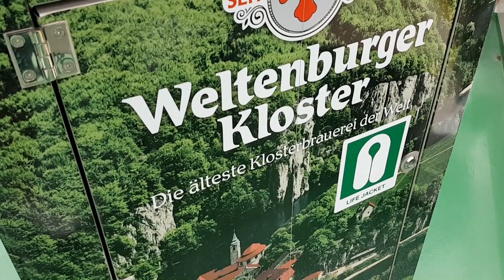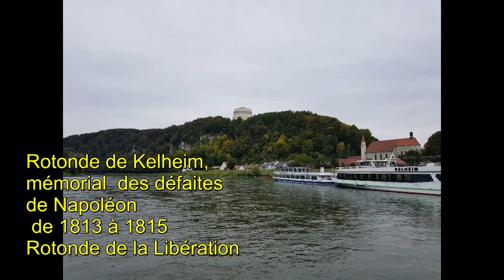Eurovélo 6 - Danube 2019 - Kelheim Deggendorf - 110 km et l'épreuve du bac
Départ de Kelheim et son monumental mémorial de la Libération, sous la pluie, en franchissant le canal de jonction Rhin Main Danube. Rive gauche du fleuve pendant 15 km, puis rive  droite à Matting. Sans pont pour traverser, la solution c'est l'épreuve du bac.L'éclatement d'un pneu sur le bac, nous contraint  à un arrêt prolongé  pour acheter de quoi réparer , à Ratisbonne (Regensburg) où résida l'astronome Kepler, le seul à pouvoir parler ici du soleil. Regensburg on aurait dû l'appeller Regnenburg, la ville où il pleut.

Après être passé au pied du Walhalla, un autre mémorial dédié aux héros allemands, on a droit à Wörth an der Donau à un pique-nique préparé par Jean Claude, sous abri et repas chaud à base de soupe et saucisses qui redonnent des calories.
Le soleil nous accompagne pour la fin de la journée. Tout est parfait même si une nouvelle crevaison prête le flanc au chambrage même quand on a plusieurs chambres à air.